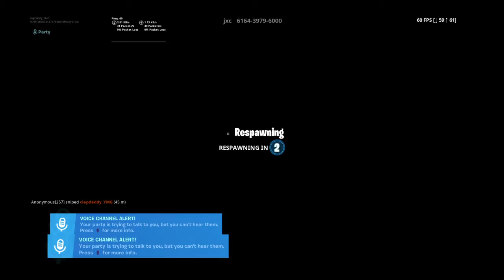they dont believe me about them 225 easy claps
follow the ig gaelvillegas679 add the snap antonio45455 i add back